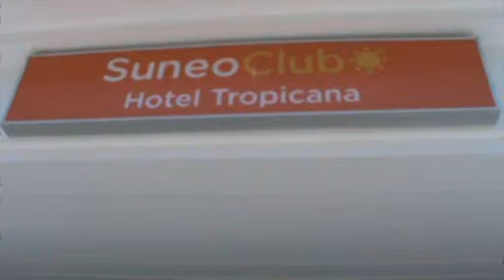SuneoClub Tropicana, Skanes Monastir, Tunesien – Monastir von Aussen Eingang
Tunesien Monastir SuneoClub Tropicana Skanes - Melanie Pätzold war auf Inforeise -Videos Filme Reisebüro Fella in Hammelburg Onlinebuchung @
Das erwartet Sie: Raus aus dem Alltag und auf ins trendige, farbenfrohe SUNEO Tropicana Hotel! Egal ob Groß oder Klein, Familien und Sonnenanbeter kommen bei dem vielfältigen Unterhaltungsprogramm garantiert auf ihre Kosten.
Lage
zentral
Strand: Sand
Ort Skanes

Entfernungen:
Strand direkt
nächster Ort Sousse in ca. 12000 m
Transferzeit: ca. 1 Stunde 40 Minuten

Das bietet Ihre Unterkunft:
Gartenanlage
Pool: Pool, Hallenbad
Badetücher gegen Gebühr
Liegen/Sonnenschirme, am Pool, am Strand
Internet: WLAN/WiFi in der Bar, in der Lobby, ohne Gebühr, Internetterminal gegen Gebühr
3 Bars: Beachbar, Pianobar, Poolbar (Outdoor), Snackbar
Souvenirshop, Friseur

So wohnen Sie:
Standard (DZX1), Klimaanlage, Balkon, Bad oder Dusche, WC
Gegen Gebühr
Safe

Interconnecting (DZX2), mit Verbindungstür, Klimaanlage, Balkon, Dusche, WC
Gegen Gebühr
Safe

Famillienzimmer Typ1 (FZX1), Klimaanlage, Balkon, Dusche, WC
Gegen Gebühr
Safe

2 Bed Family Room (FZX2), separates Wohn-/Schlafzimmer, Klimaanlage, Balkon, Bad oder Dusche, WC
Gegen Gebühr
Safe

Essen & Trinken:
All inclusive: nichtalkoholische Getränke, alkoholische Getränke von 10:00 bis 23:00 Uhr
Snacks
"Around-The-World-Buffet"
1 Restaurant: Buffet, Hauptrestaurant: angemessene Kleidung erwünscht
Gegen Gebühr

1 Restaurant: 1 À-la-Carte-Restaurant

Sport & Fitness:
Aerobic, Aqua Fitness
Tennis: 3 Plätze
Minifußball, Beachvolleyball, Minigolf, Squash

Tennis: Flutlicht

Wellness: Gegen Gebühr (teils Fremdleistungen)

Spa

Unterhaltung:
Tagesanimation
Diskothek
Shows
Amphitheater

Spielzimmer "SuneoPlay"
Teenclub ab 13 Jahre bis 16 Jahre
Kinderclub/Miniclub ab 3 Jahre bis 12 Jahre
Kinderpool
Kinderspielplatz

Suneo: SuneoClub Helle, farbenfrohe und frisch renovierte Zimmer, großartiges Essen, vielseitiges Entertainment, internationale Atmosphäre und offene, freundliche Gastgeber: Urlaub in unseren?SuneoClubs bietet viel – aber kostet wenig. Ein breites Unterhaltungsangebot sowie kostenloses WLAN in öffentlichen Bereichen gehören ebenfalls zum Standard. Der perfekte All-Inclusive-Urlaub für Paare, Familien und Singles! Enjoy the sunny way to holiday!
World Dining Kulinarisch die Welt entdecken! Wer sich am reichhaltigen Buffet und den sechs Live Show Cooking Stationen bedient, erlebt Genuss pur: von internationalen Spezialitäten bis zu frischer regionaler Küche, von Barbecue bis Wok, von Pasta und Antipasti bis?Salat. Bon appétit!
Suneo Clubteam Jedes Mitglied des SuneoClub-Teams ist immer mittendrin und daher der perfekte Urlaubsgastgeber: bei Spielen, bei Events oder beim lockeren Après Sun Chill-Out! Das junge, aufgeschlossene Team sorgt für gute Stimmung und ein einmaliges Urlaubserlebnis.
Suneo Entertainment Das internationale Entertainment-Programm ist alles andere als gewöhnlich: während tagsüber für Action gesorgt ist, bieten abends interaktive Game- und Talentshows jede Menge Spaß und Unterhaltung. Und für die Kleinsten geht es im großen?Spielbereich richtig rund! Im tollen neuen Spielezimmer SuneoPlay können sich die Mini-Urlauber austoben, mit Mama und Papa spielen und die freie Zeit genießen.

Zug zum Flug*
1-2-FLY Service: zusätzlich persönliche Betreuung im Hotel